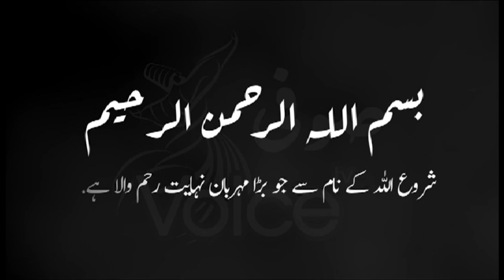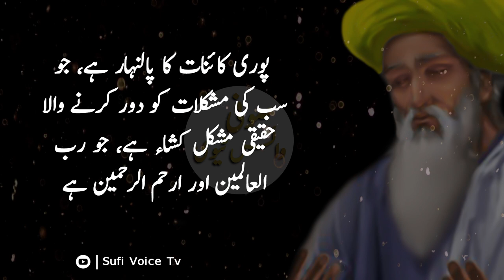Hazrat Maroof Karkhi | Duniya Teen Alfaz Ka Majmua Ha | Karkhi Thoughts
Asalam Alikum!
I Hope you all like aqwal of Hazrat Maroof Karkhi ,Duniya Teen Alfaz Ka Majmua Ha ,Karkhi Thoughts